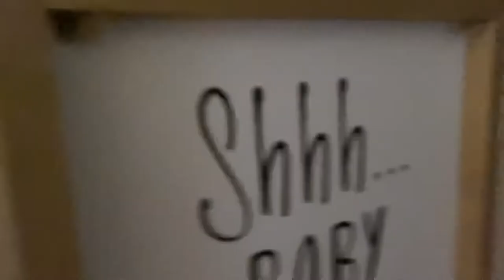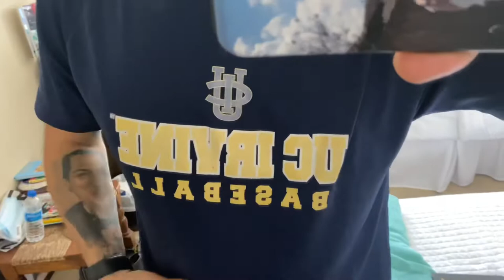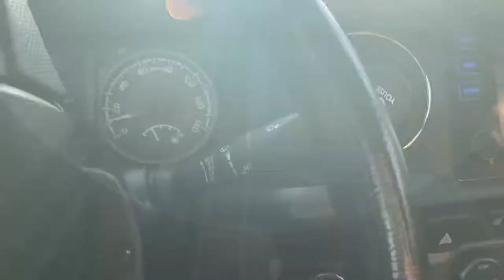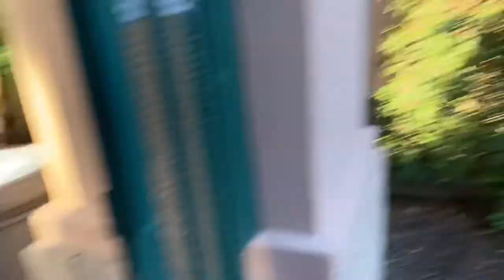I’m a dad |Vlog1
Come see part of what I’ve been up to.